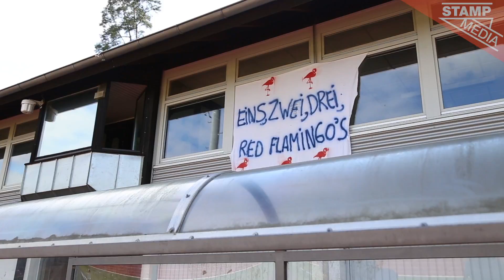Red Flamingo's trappen nieuwe seizoen op gang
Het voorbije weekend trokken de Red Flamingo's, de nationale ploeg voor mensen met een been- of armamputatie, hun seizoen opnieuw op gang. Voor hun eerste training van het nieuwe seizoen trokken ze naar de velden van de voetbalbond in Tubeke. Ze zijn wel nog op zoek naar een coach, want binnenkort gaan de Red Flamingo's een demowedstrijd spelen onder het toeziend oog van Benito Raman en Johan Boskamp.